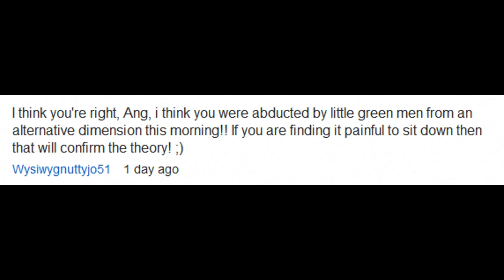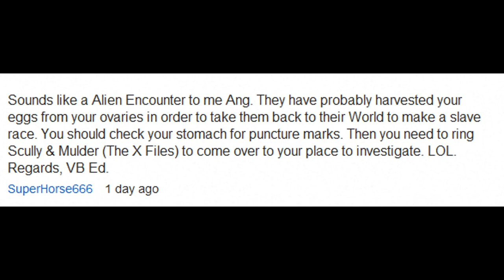The Worlds Worst Idea and Editing...